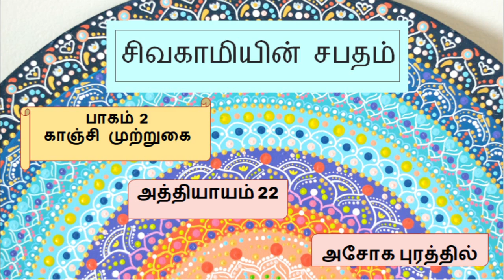சிவகாமியின் சபதம் 2-22 sivagamiyin sabatham part 2-chapter 22 | episode 2-22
அசோகபுரத்தில் இருந்த ஒரு பாழடைந்த புத்த விஹாரத்தில் ஆயனரும் சிவகாமியும் தங்குவதற்கு உரிய ஏற்பாடுகளை நாகநந்தி அடிகள் செய்தார்

Sivagamiyin sabatham is one of the great epic written by kalki which tells us more about Mahendra and Narahimha Pallavas and their contributions to Indian art and culture. The characters are just carved in the readers' mind.

kalki's epic novel which brings Mahendra pallava and narashima pallava in front of our eyes. The screenplay takes us to the pallava era and brings the kanchi city and pallava dynasty in front of our eyes.We will journey along with the characters

tamil stories audio